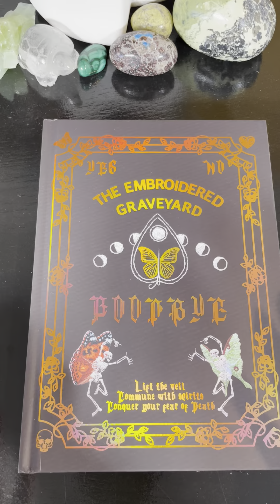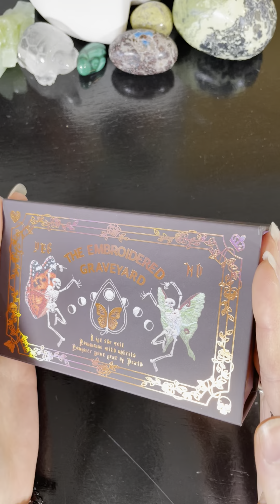Quick Tour of the Embroidered Graveyard Oracle! 🌕✨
*Please use your own judgment/intuition when making life decisions. Advice offered should not be seen as a substitute for medical, financial, legal, (etc…) professional services. Thank you!
*THIS VIDEO IS NOT INTENDED FOR THOSE THAT ARE NOT OF MATURE AGE OR MIND. MY VIDEOS ARE NOT FOR THOSE UNDER THE AGE OF 18. PLEASE SEEK OUT A DIFFERENT VIDEO IF YOU ARE UNDER THE AGE OF 18.*